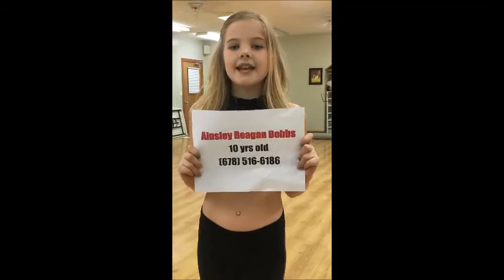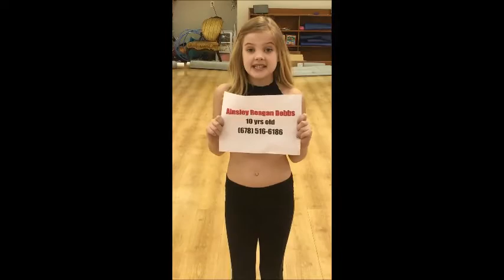Ainsley Reagan Dobbs Kidz Bop Audition 2016